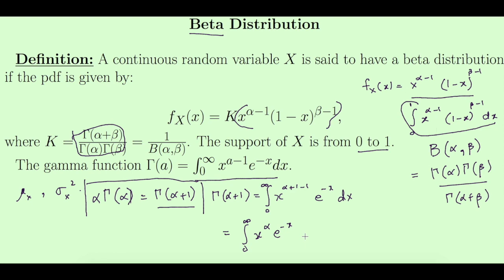Beta Distribution: Mean and Variance